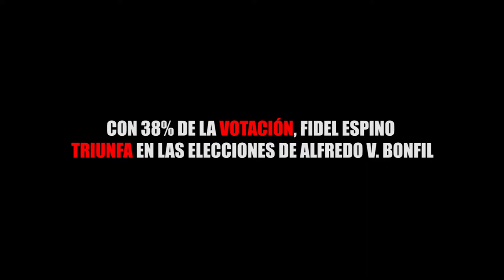CON 38% DE LA VOTACIÓN, FIDEL ESPINO TRIUNFA EN LAS ELECCIONES DE ALFREDO V BONFIL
Entérate de las noticias “EN CORTO”…CON 38% DE LA VOTACIÓN, FIDEL ESPINO TRIUNFA EN LAS ELECCIONES DE ALFREDO V. BONFIL...